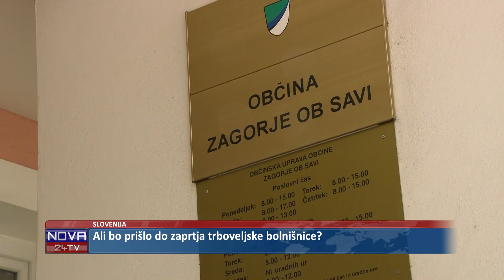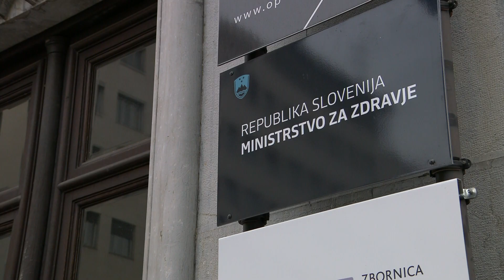[SLOVENIJA] 15.10.2024 Nova24TV: Ali bo prišlo do zaprtja trboveljske bolnišnice?